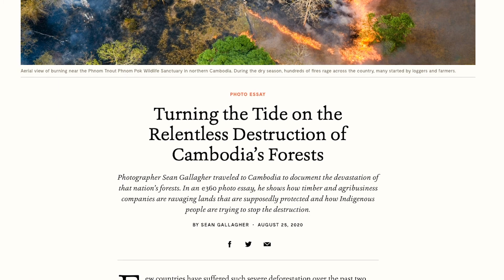Behind the Story: Cambodia Burning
Deforestation and forest fires are ravaging the forests of Cambodia and it is estimated that there is only three percent of primary forest is left throughout the country.

Fires burnt in record numbers throughout the forests of north and central Cambodia between 2018 to 2020 and at their peak during the dry season, it is estimated thousands of fires burn in the country, more than in any other country throughout Southeast Asia at that time.

The main drivers behind deforestation in Cambodia are conversion of forest lands for agricultural use and targeted logging of valuable species, such as Rosewood, for the Asian furniture markets.

Pulitzer Center grantee Sean Gallagher travelled to Cambodia in early 2020 to report on this story.